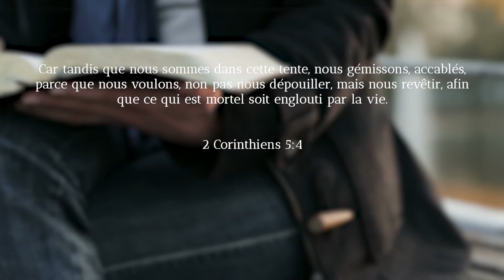Aube nouvelle -3- Je nourris mes pensées positives